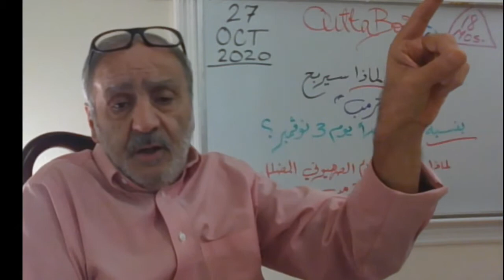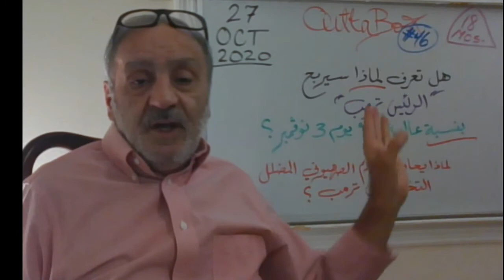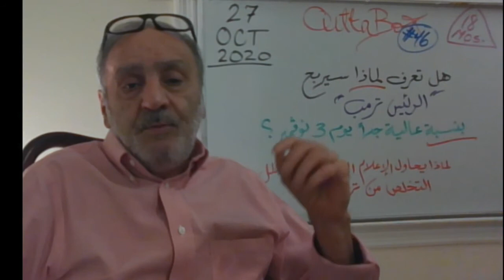OuttaBox (46) شاهد بنفسك، لماذا سيربح ترمب الإنتخابات بنسبة عالية جداً؟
2022 a World without World Cup
Author: Dean Asad, ReligEconomist
General Topics - OuttaBox